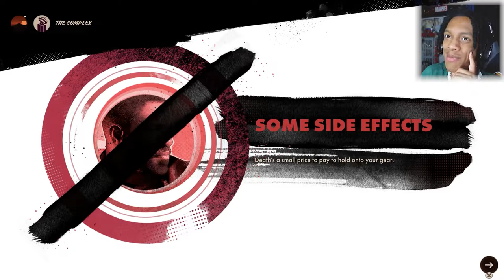MY FACE SAYS IT ALL… | “DEATHLOOP” - (PART 3)